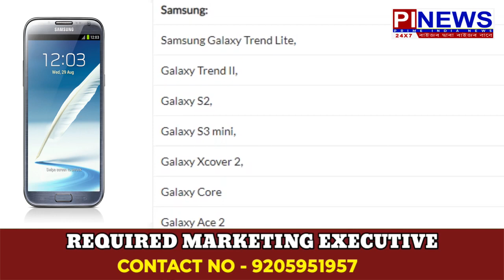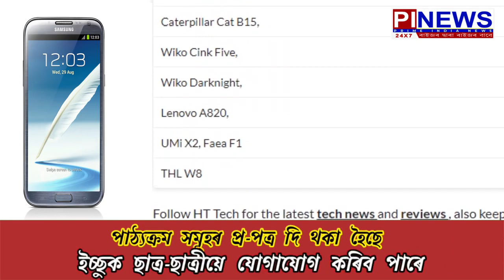24 অক্টোবৰৰ পৰা আপোনাৰ হাতত থকা স্মাৰ্টফোনটোত নিস্ক্ৰিয় হৈ পৰিব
24 অক্টোবৰৰ পৰা আপোনাৰ হাতত থকা স্মাৰ্টফোনটোত নিস্ক্ৰিয় হৈ পৰিব পাৰে আপুনি ব্যবহাৰ কৰি থকা আপোনাৰ প্ৰিয়